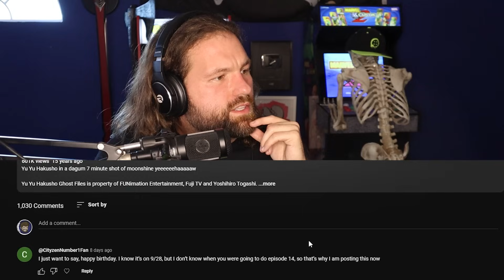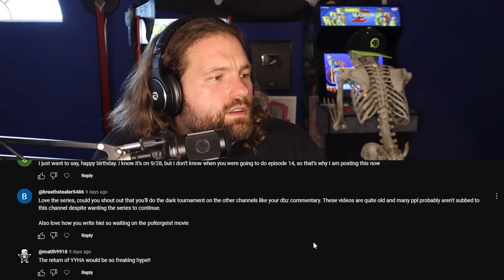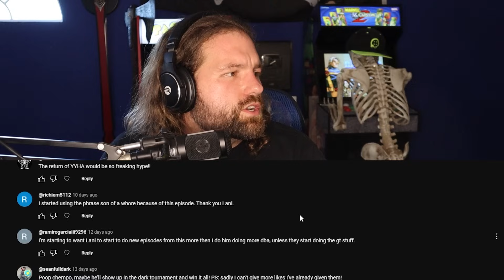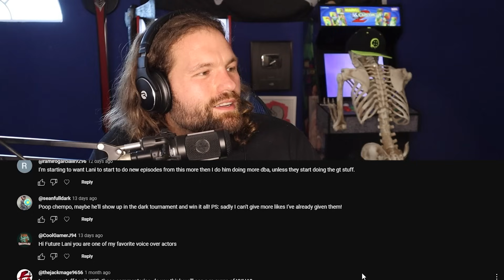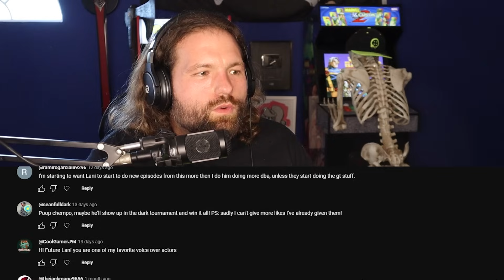Yu Yu Hakusho Abridged Commentary | Episode 15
Yu Yu Hakusho Abridged Episode 15 dropped Spring in 2008. Yusuke, Kuwabara, Hiei and Kurama have finally teamed up to take on the dreaded Blue Collar Comedy Beasts.